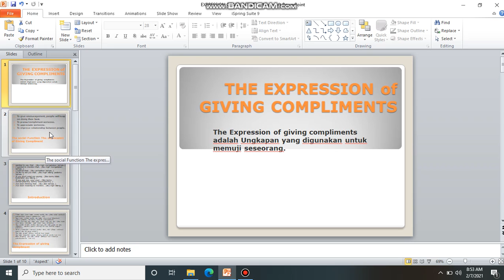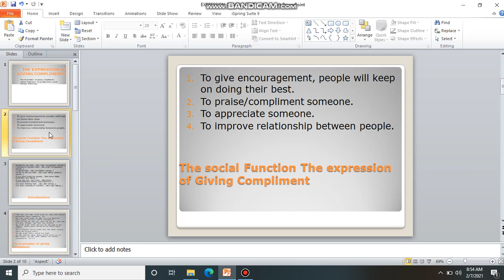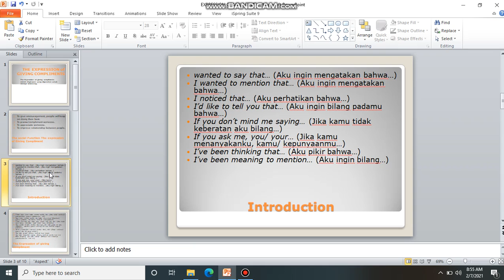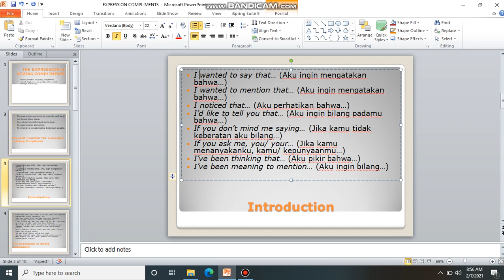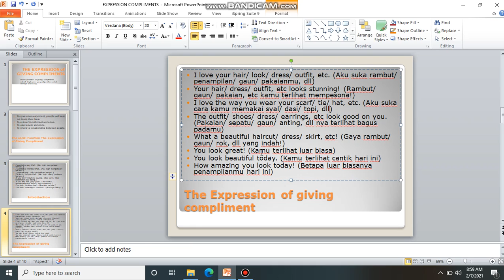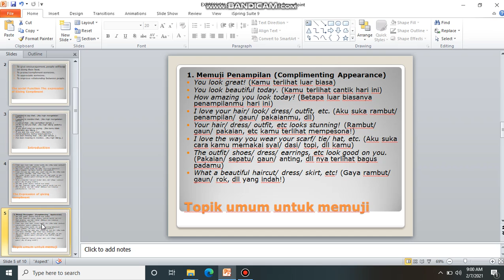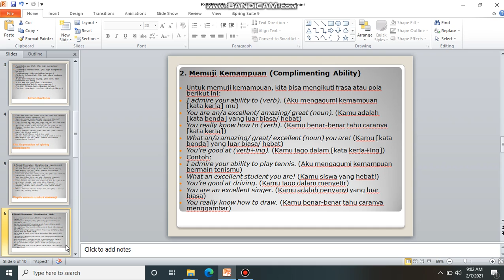Video Pembelajaran tentang Ungkapan Memuji / The expession of Giving Compliments.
Membantu para siswa untuk memahami ungkapan memuji/the expression of giving compliments.